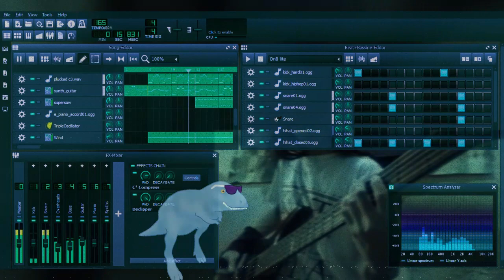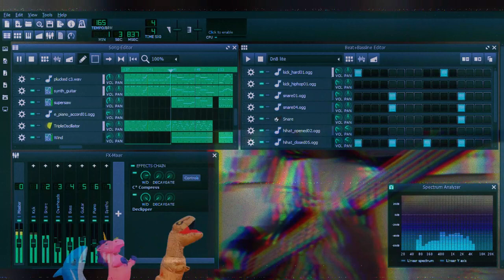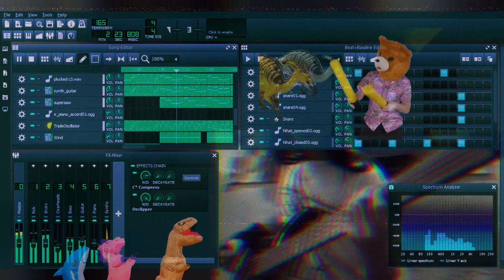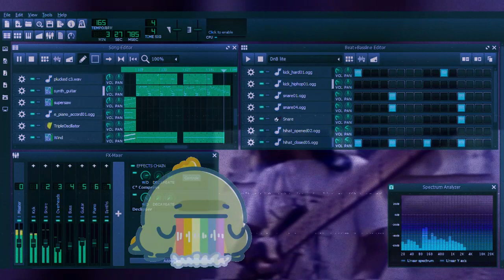Sir Pentene ft. CircuitDreamer [LMMS Rock DnB]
Started as a voice note of a riff I wrote on bass. Originally envisioned as a dad rock but turned into rock dnb as always but I was deep into a rut so I asked @mrkoi5667 to make it less skeletal. As the rest of the EP, this is made with minimal external samples/plugins in mind. I only used a bass guitar sample by @an0va.

= Video credits =
Various stickers from GIPHY through MS Clipchamp